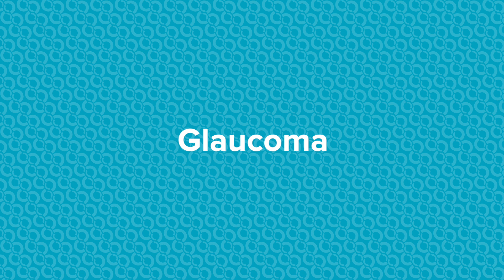Rubinstein-Taybi Syndrome: Opthalmology | Cincinnati Children's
Rubinstein-Taybi Syndrome: Opthalmology

Michael Yang, MD, Division Director, Pediatric Ophthalmology: "My experience with patients with RTS is I don’t find that they’re particularly aggressive or more challenging than a typical child. And I think just the gentle coaxing is probably going to get you better results, developing a rapport, playing with them a little bit, chatting with them before you start. They have a lot of different eye problems, and I would classify them into two major categories. One would be things that are a little bit more appearance-related and may not have any functional, any vision-related issues associated with those things, such as you know the shape of the eyelids the brows. Then another category would be something that would be a little bit annoying and should be fixed, but it’s not vision-threatening either, and that would be tear duct obstruction, where they have tearing and maybe some mucus discharge because their tear ducts are blocked, and so the tears can’t flow down into the nose."

Bill Mann, Sophia’s dad: "She’s had some tear duct problems, had to get tear duct probing surgeries and things like that so Ophthalmology has been something for sure."

Dr. Yang: "And then the third category would be those things that could potentially lead to loss of vision, things such as strabismus, which is a misalignment of the eyes. Their eyes can be turned out which is more common than when their eyes are turned in. Then the child can start to pick one eye over the other eye. And then the brain doesn’t get stimulated for both eyes. You can sometimes patch and do other things to tie them over until they’re older, until they potentially improve or can do surgery at a later time."

Jillian Stockberger, Rhett’s mom: "When he was 11 months old he got diagnosed then with the glaucoma, so that’s been hard. That’s been eight surgeries, plus another 10 to 15 sedated eye exams so they can just take the pressure of his eye."

Dr. Yang: "A significant percentage of these patients will have glaucoma, which is an elevation of pressure in the eye that can lead to damage in the optic nerve. And then another type of problem that can also be corrected would be if they developed a cataract. So some of these patients will develop a cataract, I think about five percent, but eventually, they may need to have the cataract removed, you may have to put an artificial lens implant in the eye just like you would for a typical older adult who develops a cataract that’s age-related. And another thing that’s very, very easy is refractive error, which is just a need for spectacles to fix nearsightedness, farsightedness or astigmatism - that’s a really easy thing to do. Some of the other problems that you can't really fix would be a coloboma, which is a defect in the iris. So it looks like a keyhole. That defect could extend further back, could involve the lens, could involve the choroid, which is one of the layers that support the retina. The retina is like the film in a camera, and is important for gathering light and image information and sending that to the brain through the optic nerve.   So it’s really up to the pediatrician or family practitioner to refer, but if the child has a diagnosis of Rubinstein-Taybi Syndrome, then I think they will need to have a full examination as soon as they are discovered to have that, because they could have any of the aforementioned problems and not necessarily know about them."